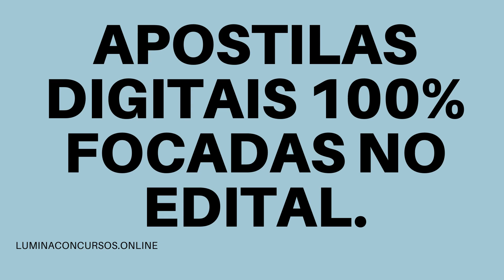APOSTILA PREFEITURA DE CAXAMBU DO SUL SC 2021 FISCAL DE TRIBUTOS, OBRAS E VIGILÂNCIA SANITÁRIA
A Prefeitura de Caxambu do Sul, no estado de Santa Catarina, em parceria com a Fundação de Estudos e Pesquisas Socioeconômicos (Fepese), torna público a abertura de inscrições para seu novo Concurso Público e seus dois novos Processos Seletivos que se destinam tanto para preencher o quadro pessoal de vagas como também para contratação temporária destinada a atender necessidade temporária de excepcional interesse público, para cargos de níveis fundamental, médio e superior.